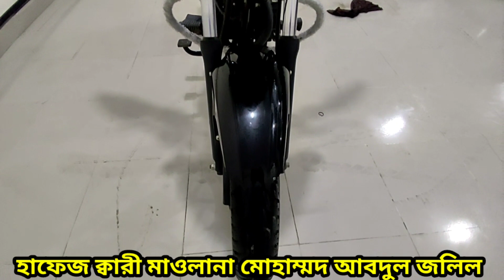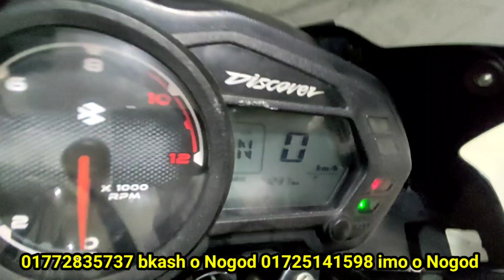নতুন বাইক কিনতে চান? তাহলে কিনুন discover 125 cc second hand bike price In Banglad.Elahi motorcycle